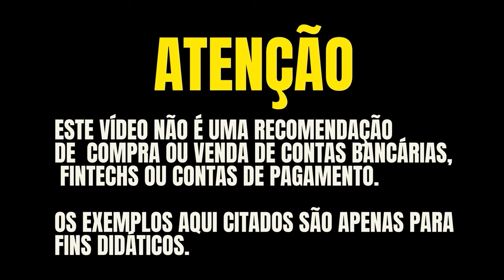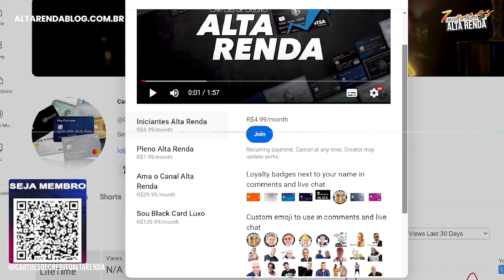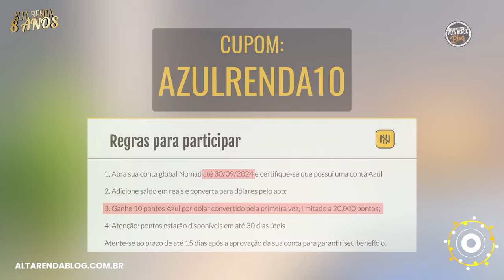💳ABRA SUA CONTA NA NOMAD E GANHE ATÉ 20.000 MIL MILHAS AZUL PARA USAR COMO VOCÊ QUISER! EXCLUSIVO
💎Cupom AZULRENDA10

1. Abra sua conta global Nomad até 30/09/2024 e certifique-se que possui uma conta Azul

2. Adicione saldo em reais e converta para dólares pelo app;

3. Ganhe 10 pontos Azul por dólar convertido pela primeira vez, limitado a 20.000 pontos;

4. Atenção: pontos estarão disponíveis em até 30 dias úteis.

✔️Atente-se ao prazo de até 15 dias após a aprovação da sua conta para garantir seu benefício.

Período para divulgação: 18/09 -10h até 30/09.

🚀 TicTok  @AltaRendaCartoes